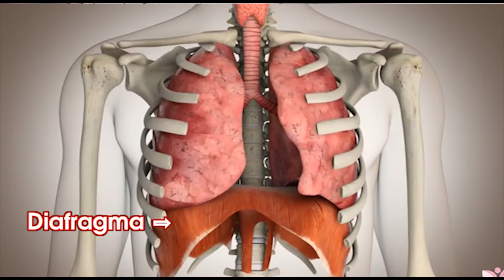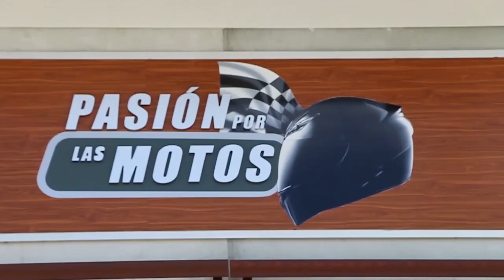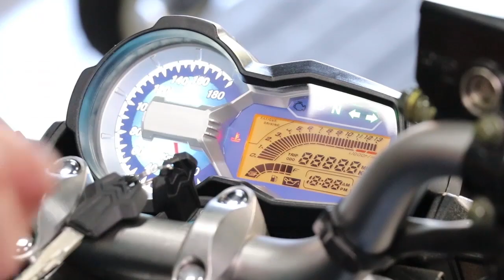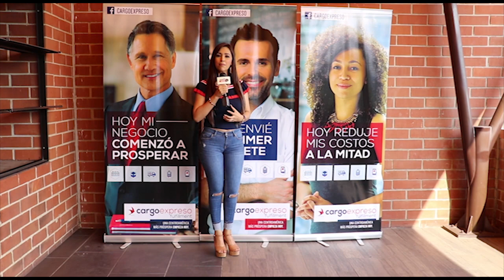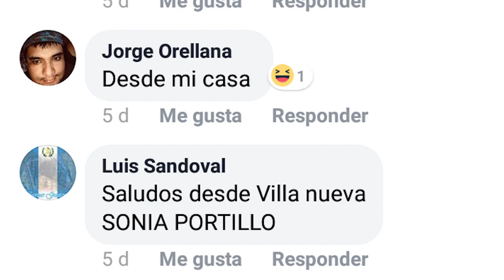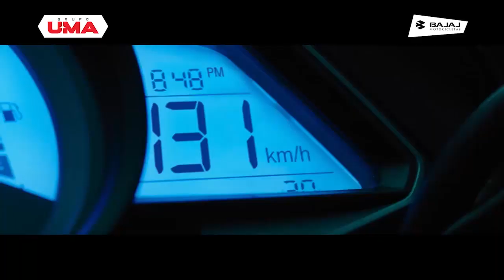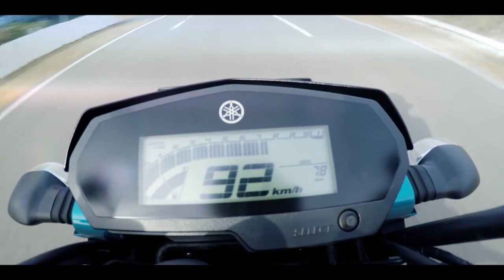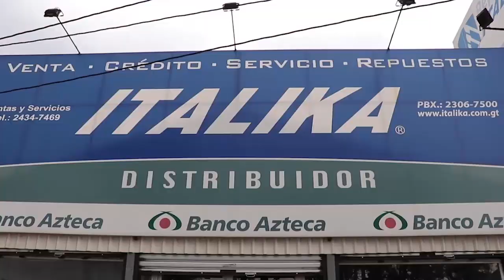PASIÓN POR LAS MOTOS, PROGRAMA 279